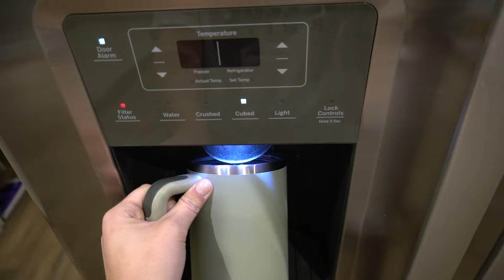few days in my life: new camera (yay!), body dysmorphia chat, bariatric vitamin routine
BARIATRIC STATISTICS:

Surgeon: Dr. Matthew Fitzer

Starting Weight: 401.6 pounds
Current Weight: 125 pounds
Total Lost: 225 pounds
Height: 5’7”
Age: 28